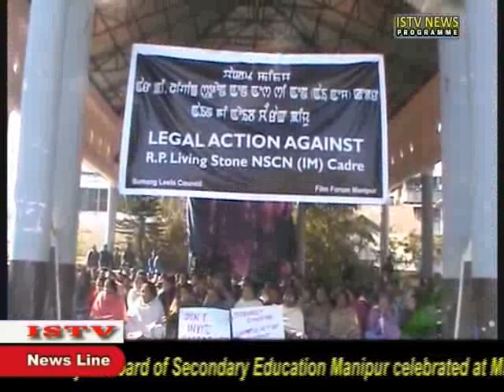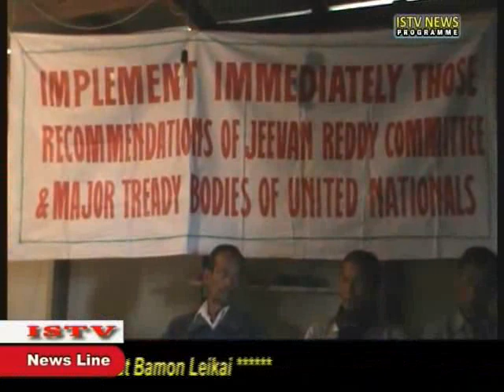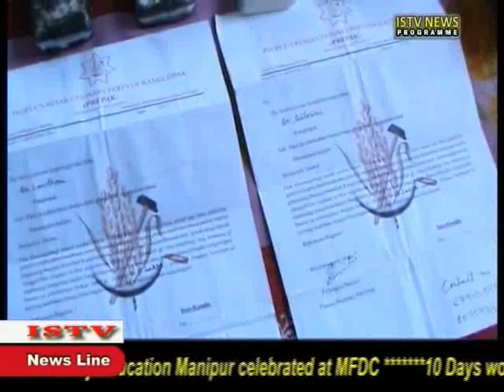21th Dec ISTV Manipuri news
NEWS PRODUCER:-W.Maheshwor Singh
NEWS EDITOR:-        Helendro Maibam
VIDEO EDITOR:-        Ng.Sanjoy
NEWS READER:-      Shyamkanhai